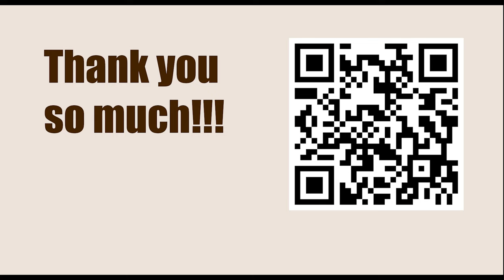NEW TRAPS in the Chess Opening || C83: Open Ruy Lopez: 9 c3 Be7